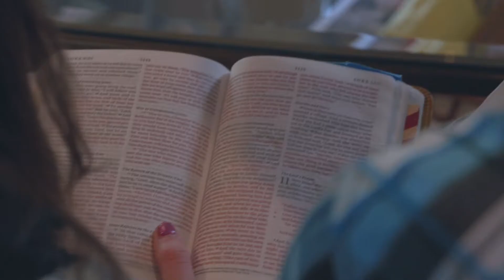Reaching Whole Families with the Gospel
Come discover a biblical pattern often overlooked in modern day evangelism. Instead of simply discipling  individuals, in this Nugget  you will learn how to empower families to reach families with the Gospel. This approach avoids pulling individuals away from their families which can antagonize and inoculate whole communities against the Gospel. It also leverages the power of groups to rapidly spread the Gospel through existing relationships. Let's explore together how families came to faith in the early new testament church and how they are coming to faith today.

We look forward to having you at this Training--and please invite a friend or your Bible study fellowship to join you!